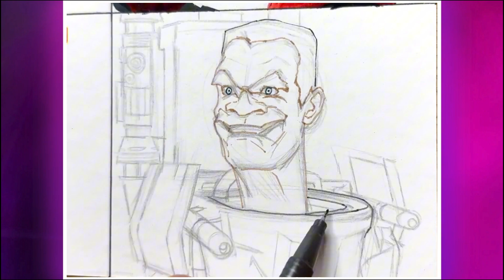DRAWING Skibidi Toilet Next Level / Friday Night Funkin MODS Whos the Winner ???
make your decision and choose YOUR HEROES

Friday Night Funkin MODS